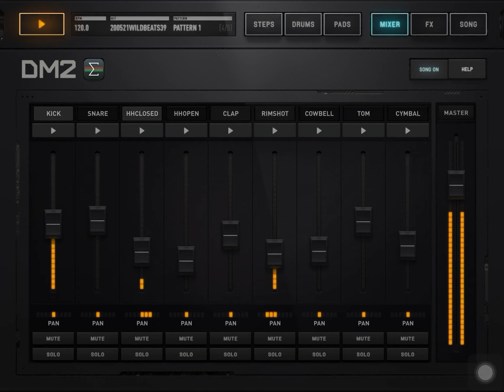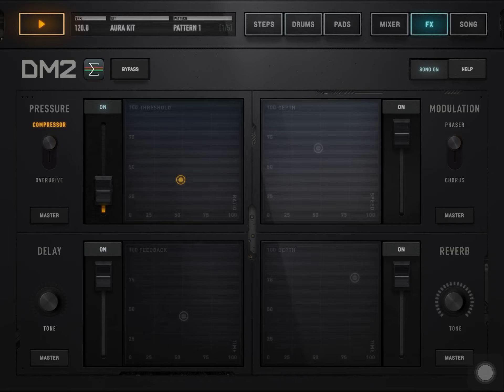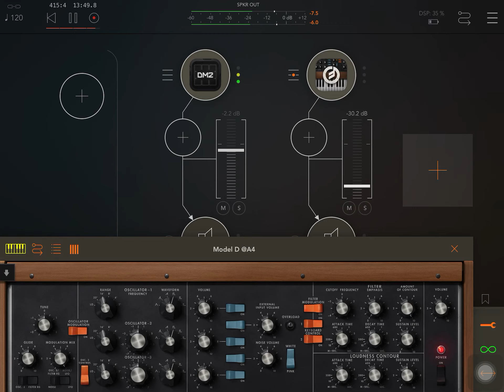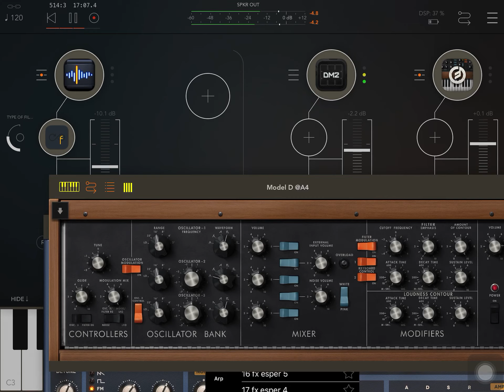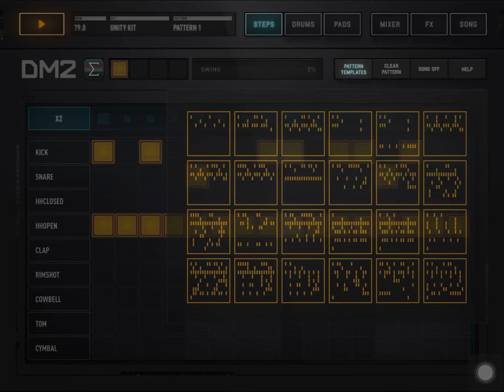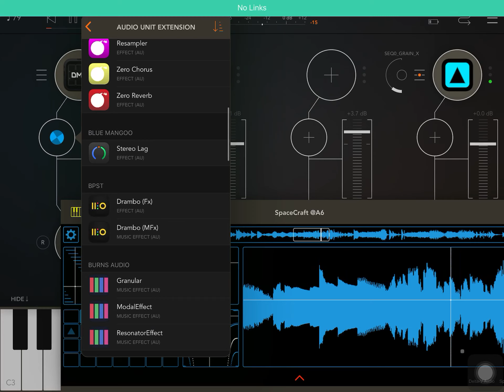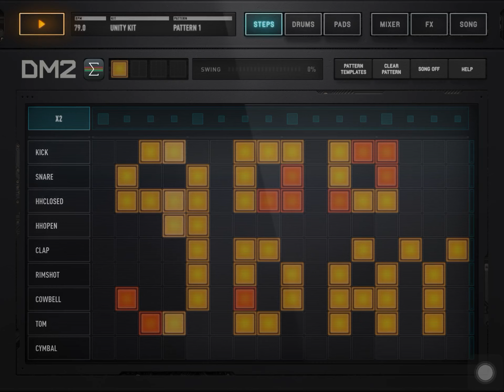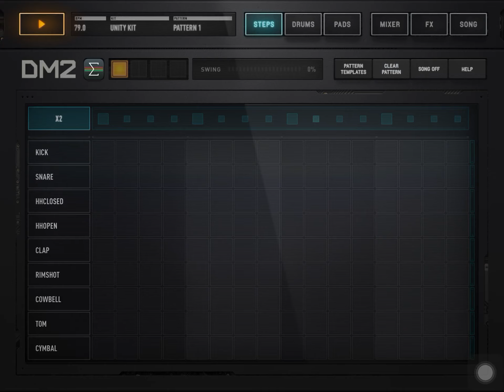Mix. Test Sound wave|| Oi ｰkakeKO|| Minimal electro.→ Ambient19:00 ll. Stable, unstable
iPad

Aum mix
Sunrizer x filterstep
DM2 drum
Moog model D
Tardigrain
Space craft